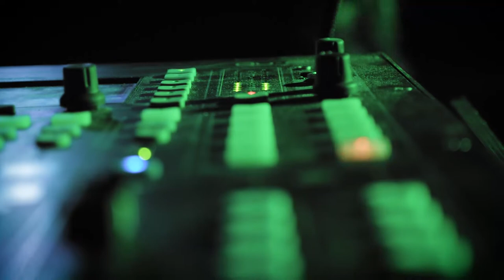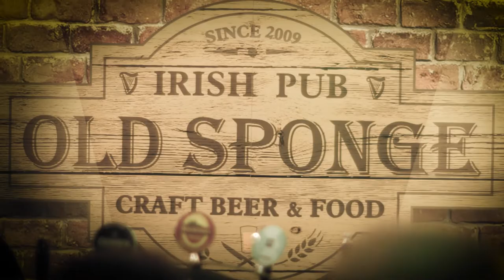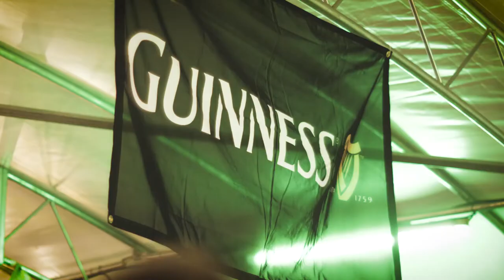St. Patrick 2019 - The Old Sponge Pub - Official Aftermovie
St Patrick's Day 2019 - Official Aftermovie
St.Patrick's Day Pub Old Sponge di Alba Adriatica, in provincia di Teramo, Festa di San Patrizio - Official Aftermovie.
 Antonio Sorgentone
The Ellis Road Band (Official group)
Cisco Bellotti ex leader dei Modena City Ramblers

Video Arturo Pasculli